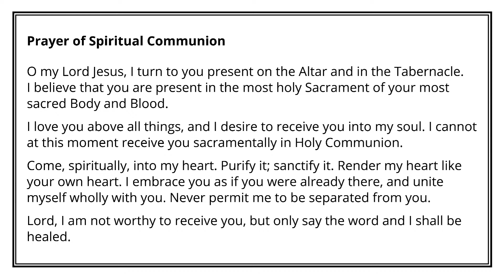20240328 Maundy Thursday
With foot-washing. The service will be followed by Watch at the Altar of Repose.